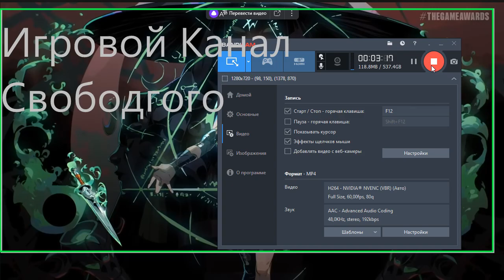Два самых сочных тизера TGS 2022 | Разное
Нам показали два волшебнейших тизера: Hades 2 и аддон к Dead Cells по мотивам величайшей Castlevania: Symphony of the Night!